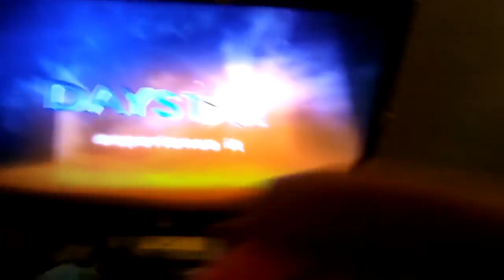Daystar TV Logo (2016) Bloopers